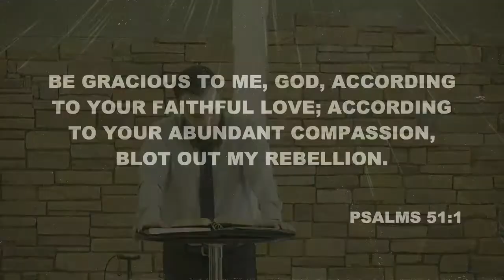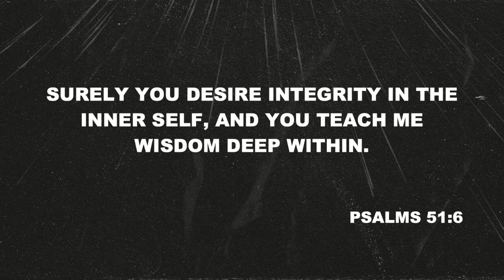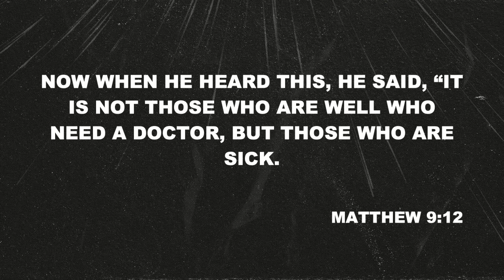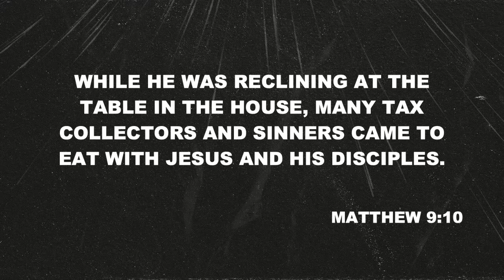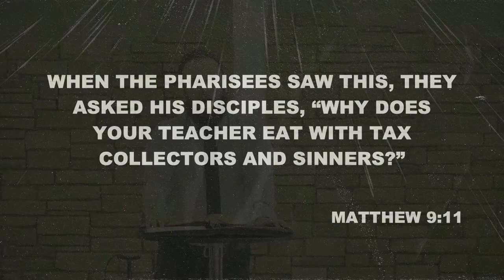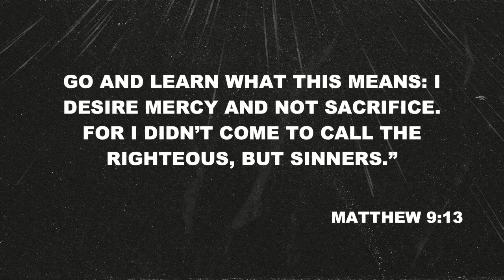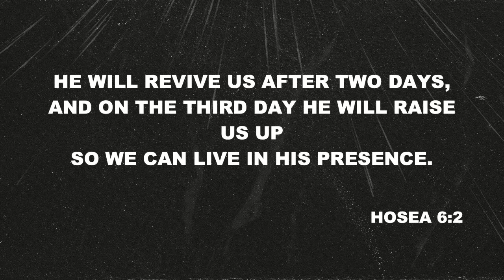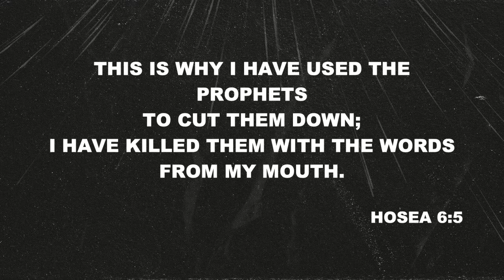Chain Breaker - Sinners (Drew Carroll - October 24, 2021)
Chain Breaker - Sinners
Drew Carroll